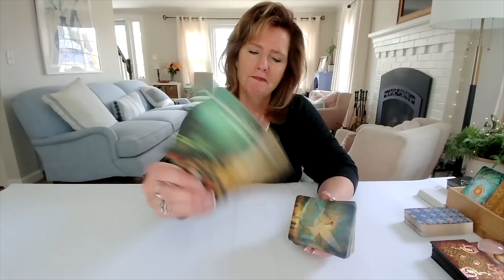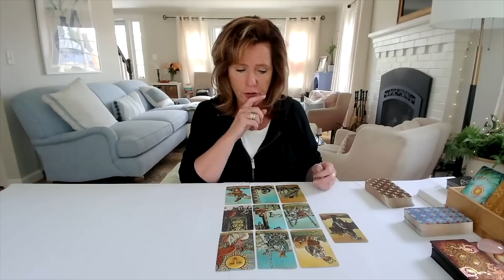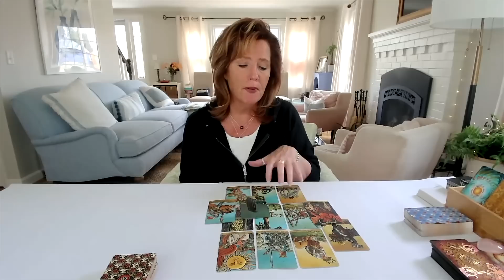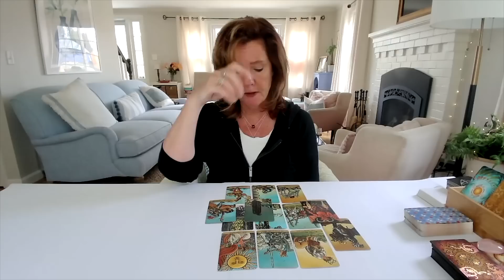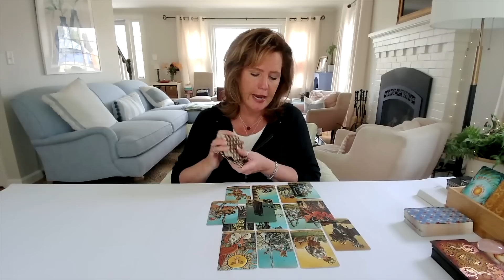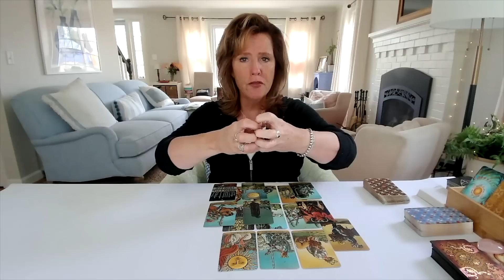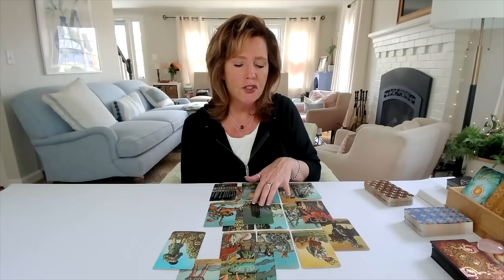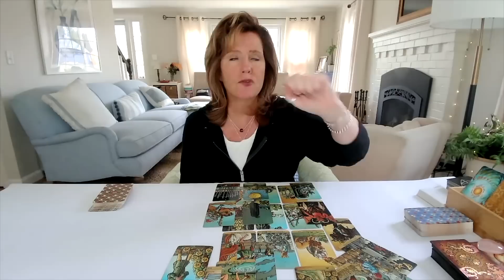Aquarius : The Exploding Triangle | Mid April 2023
Soulful Revolution Memberships:
🔹Need more clarity? Ask MJ a question or to become part of the Pathfinders Group

Soulful Revolution Featured Classes:
🔸Karmic Pathway Bundle – Learn about your North Node, Chiron and more